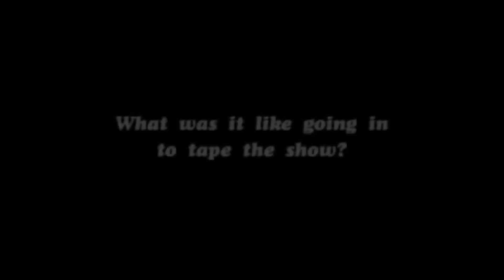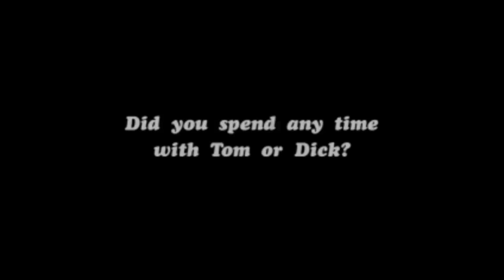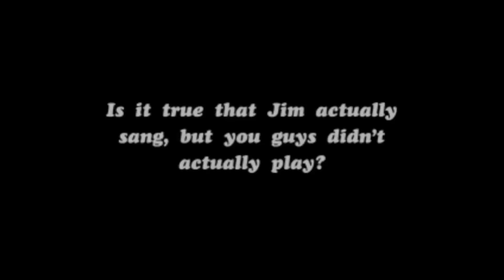The Doors- 'Smothers Brothers'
Resistant to performing on T.V. The Doors did go on the 'Smothers Brothers' show, which was considered a bastion of liberal hippie thinking! CBS Censors battled with the Boys comedy, so it seemed a natural fit for our heroes! The T.V. ratings were off the chart. The taping of the show was Dec. 6th, 1968.